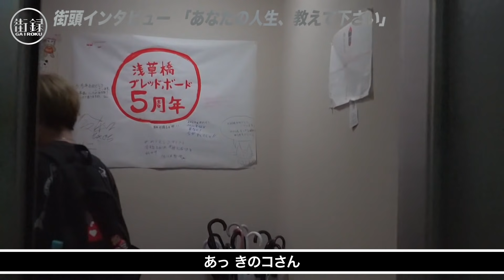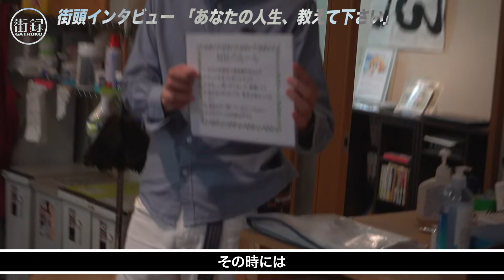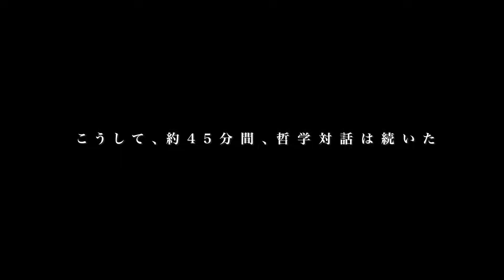恋人が二人いるきのコさん/人生を５倍濃く生きる暮らし/ポリアモリー合コンを取材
きのコさんのtwitter

きのこさんの動画1/４人と同時に付き合う女性/浮気にならない生き方/

街録chのファンの皆様が交流できるグループ作ったので
こちらも良かったら是非！

フリーランスのテレビディレクター三谷33歳が街行く人々に声をかけ街頭インタビュー"街録"するチャンネルです。
※月水木金土 18時を目安に動画アップ
    火20時から生配信予定です！よろしくお願い致します！

【使用機材】
・SONY・α７III

【スタッフ】
取材ディレクター：三谷三四郎   スポンサー：三谷三四郎